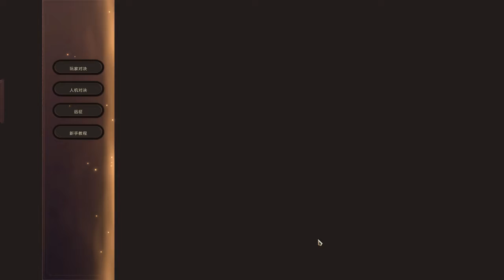mono anivia公测版无限冰鸟，我的青春小鸟2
卡组：CEBAEAIFB4YQOAIBAEBQYFAYDUQQCBQBAUKB2IBCFAVQCAIBAUOA